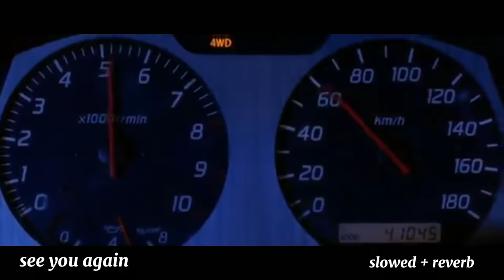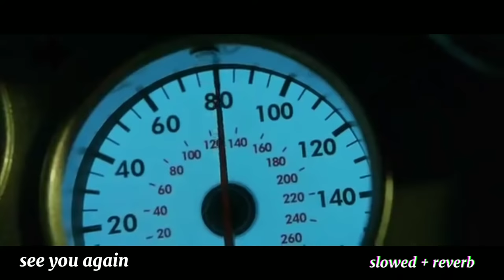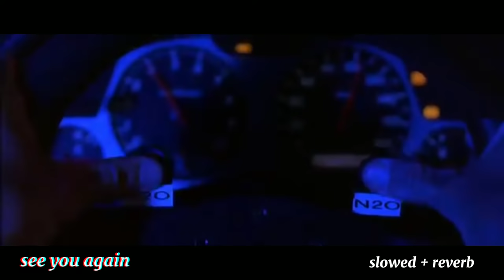See you again by Whiz Khalifa (slowed + reverb) ~ Paul Walker 7 year tribute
Be sure to pick up an Amazon Firestick

can't believe how long its been, how many unanswered questions.
you brought a community together with your work, and i can't thank you enough for the inspiration you have given us, all i can say is i hope gas prices are low up there, also i hope the EPA isn't on you about that skyline of yours

Rest Easy